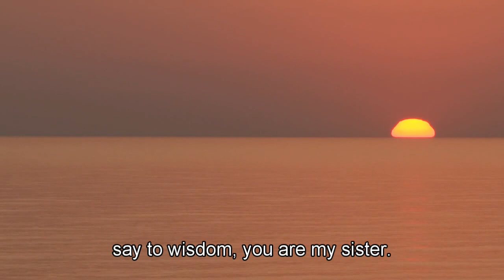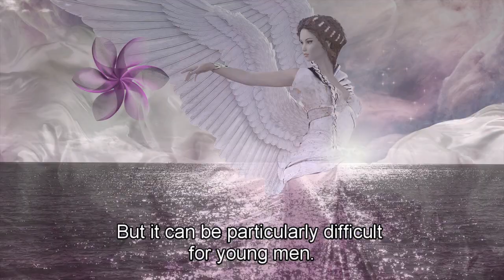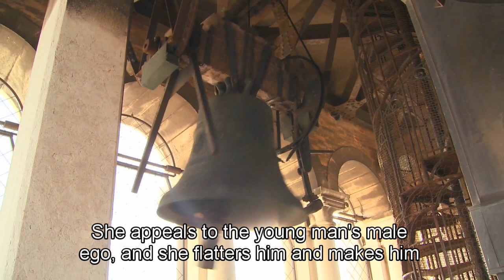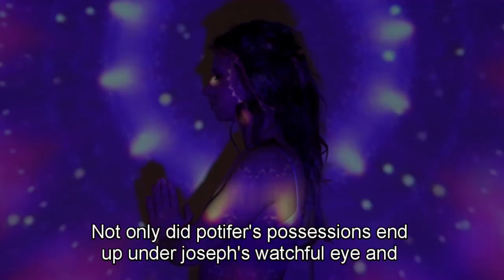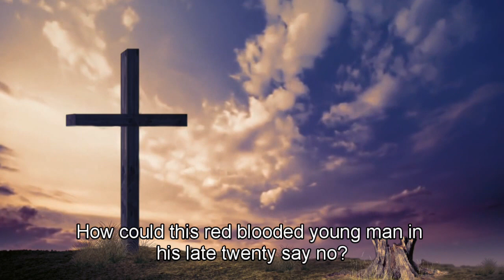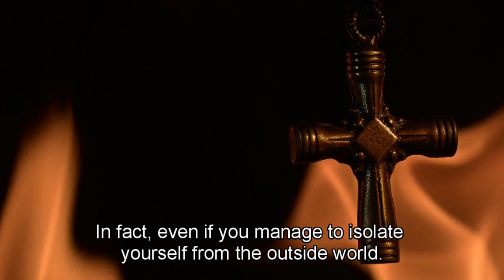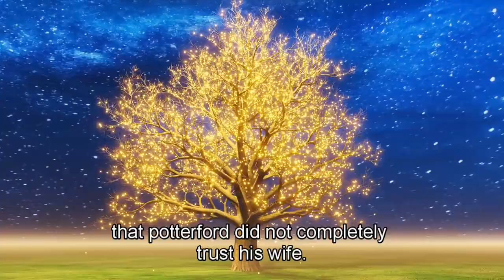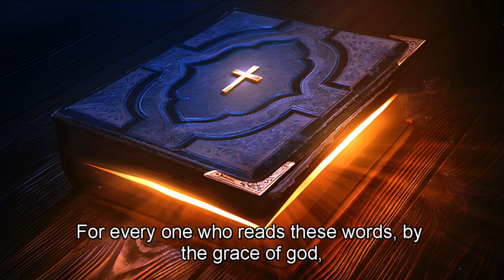The Bible WARNED Us Never Trust A WOMAN Who Does This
Prepare to gain profound biblical insights as we explore the warnings against placing trust in individuals, especially women, who exhibit certain behaviors and characteristics. In this thought-provoking discussion, we delve into the scriptural passages and teachings that caution believers about actions and traits that may signal deception, deceit, or untrustworthiness. Discover how heeding these warnings can safeguard your faith, discernment, and relationships.

🔮 Uncover the biblical passages that shed light on the behaviors and actions that may indicate a lack of trustworthiness in individuals, with a focus on women.

🔥 Learn how discernment and spiritual wisdom can help you identify potential deception and protect your faith and relationships.

🌟 Explore the enduring relevance of these warnings in our modern world and their vital role in preserving your trust in God's guidance and the integrity of your relationships.

This insightful exploration offers a deeper understanding of the biblical wisdom and guidance that equip believers to navigate relationships and discern trustworthiness with wisdom and discernment. Join the conversation and gain insights into the importance of guarding your trust in a world filled with potential deception.

Don't miss out on the opportunity to deepen your faith and understanding of the biblical warnings that protect your spiritual journey and relationships.